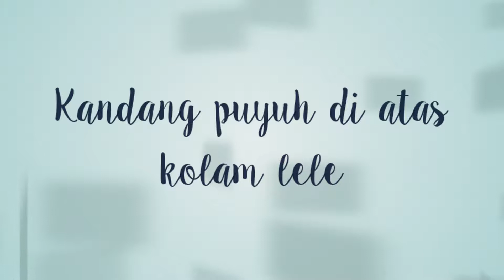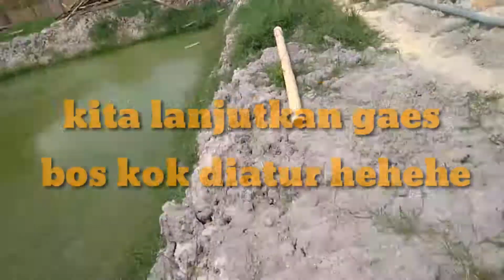Integrasi Kandang puyuh kolam lele eceng gondok#tebar azolla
Peternakan terintegrasi antara kandang puyuh & kolam lele
Ikan lele makan kohe puyuh
Air kolam jadi pupuk eceng gondok
Eceng gondok azolla & pelet

Sukses terus para peternak Indonesia
eceng gondok
pakan alternatif